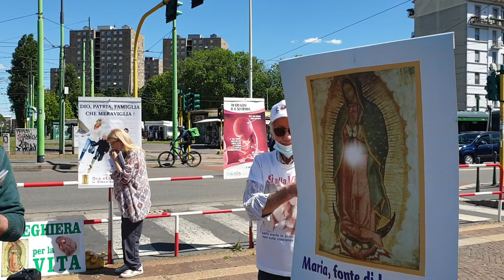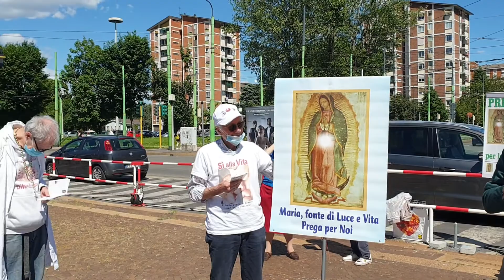Ospedale abortista Niguarda di Milano: atto di riparazione per il grave delitto dell'aborto.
Credo fermamente che l’aborto sia un omicidio. Credo che sia sbagliato. Dunque vi chiedo di renderlo illegale. L’Aborto deve essere proibito, in quanto è un omicidio. La definizione di omicidio è “l’uccisione di un essere umano, senza motivo e spesso con intenzione”. Quando le madri decidono di togliere la vita ai loro bambini, quest’ultimi hanno già le impronte digitali, il naso, e il loro cuore batte. Con gli ultrasuoni è possibile vedere come i bambini provino a liberarsi dagli strumenti di uccisione. L’Aborto mi ricorda la schiavitù. I Padroni dicevano che gli schiavi erano di loro proprietà e che potevano far qualsiasi cosa con loro. Sono le stesse frasi che le madri dicono ora dei loro bambini.
La mia speranza è che fra qualche anno, riguarderemo con orrore indietro e diremo ‘Era tutto così crudele, non ci posso credere che abbiamo permesso tutto questo’. Così come abbiamo fatto con la schiavitù.

 Addison Woosley, ragazzina di 13 anni durante il consiglio cittadino di Raleigh (North Carolina),